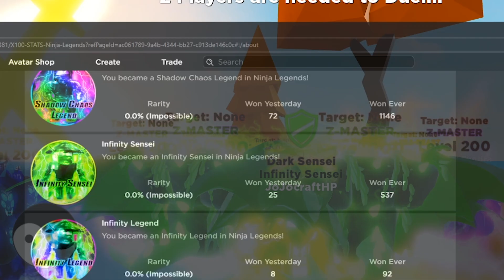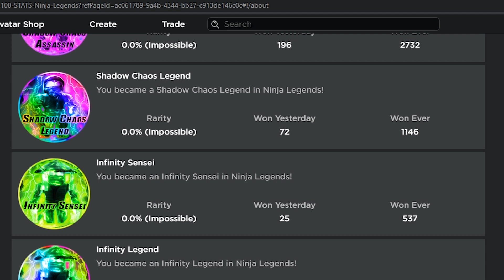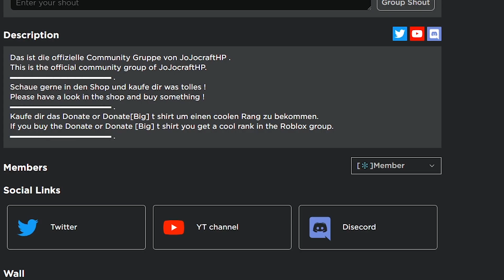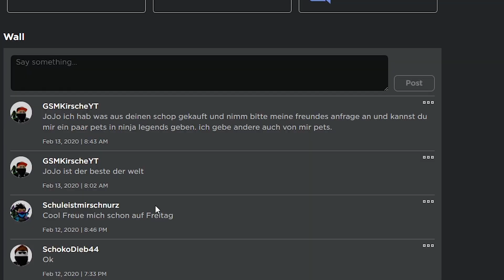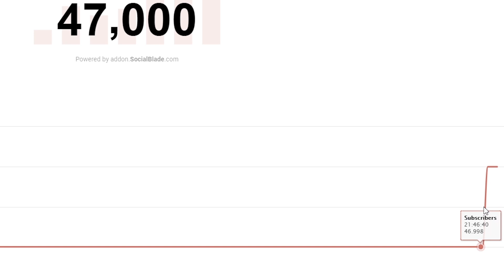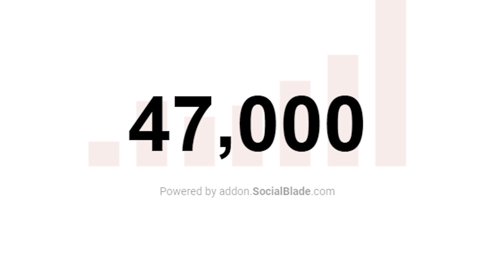Ninja Legends wir schalten den BESTEN/LETZEN RANG frei und schaffen das UNMÖGLICHE| Roblox/Deutsch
In diesem Video schalten wir den letzten Rang frei (Infinity Legend)
wir sind einer  der ersten 100 die den Rang erreicht haben